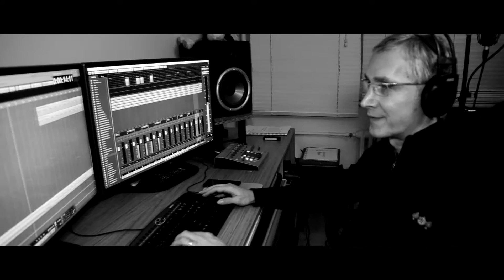Canan Sağar - Taş Atma Çocuk (Official Video)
Şarkı Sözleri:
Sokağa çıkma oyun oynama
Kendini bulma yorulma çocuk
Sınır coğrafya bilmezsin ama
Çizdirirler sana ayırma çocuk

Taş atma çocuk
Taş atma çocuk
Taşla oyun olmaz
Öğren çocuk

Okula gitme dilini öğrenme
Yasak koyarlar konuşma çocuk
Ödevi yapma annene sorma
Cevap arama bulama çocuk

Kalemin yazmaz kitabın olmaz
Defterin tutmaz ağlama çocuk
Uçurtman uçmaz kanadın açmaz
Kimseler duymaz bağırma çocuk